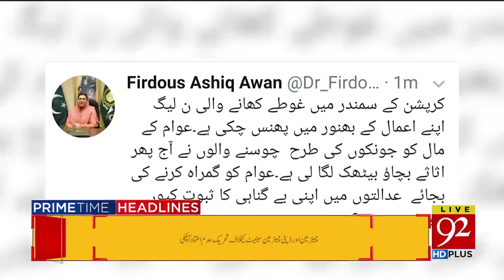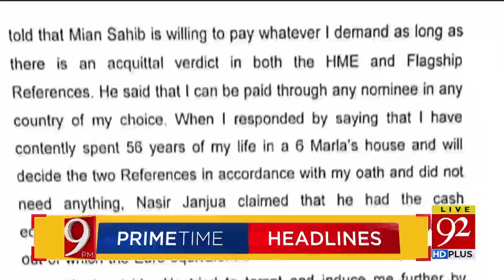News Headlines | 9 PM | 20 July 2019 | 92NewsHD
New era of progress to begin in merged districts: KP Governor